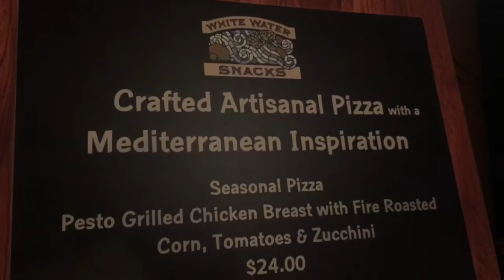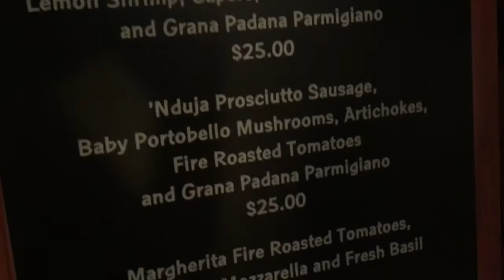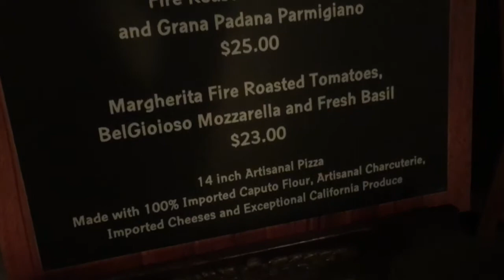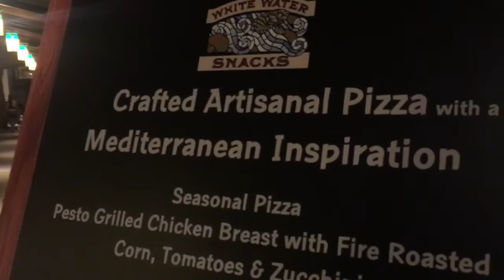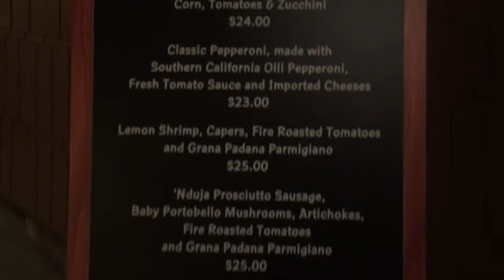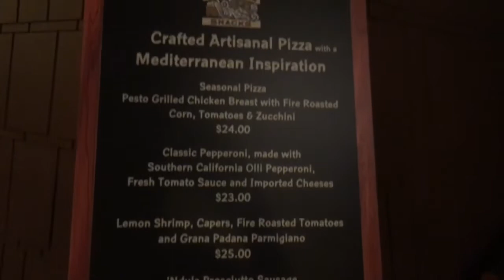White water snack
The grand California winter water secret jem for snacks plus the Minnie van. Downtown Disney

Lol Walts favorite time at the parks